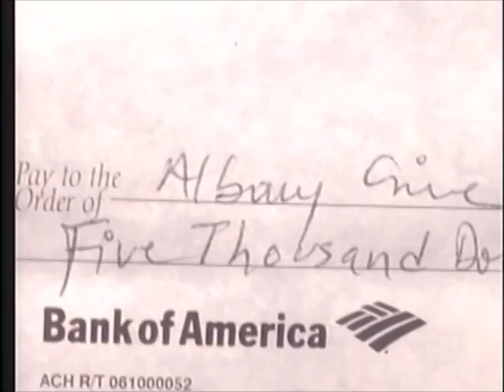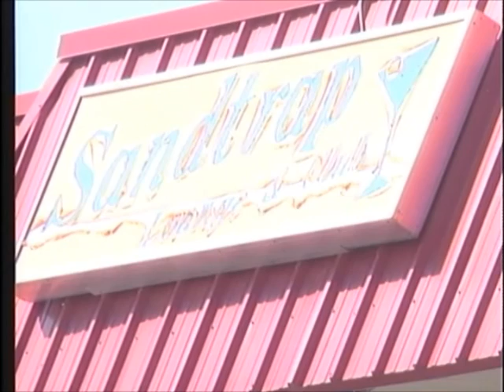Family offers $5,000 reward to help find son's killer